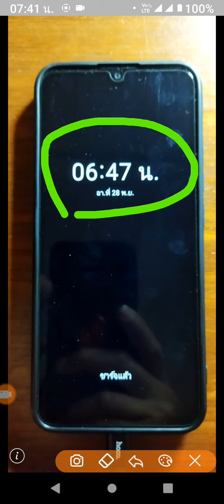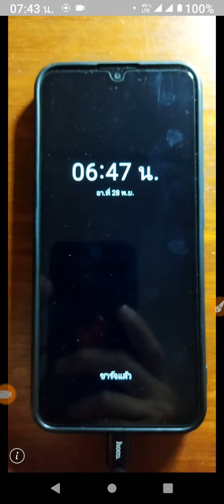นาฬิกาบนหน้าจอล็อค ใน Moto G20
ตั้งค่านาฬิกาบนหน้าจอล็อค หรือ นาฬิกาตอนพักหน้าจอสีดำ
ในเครื่องโทรศัพท์มือถือสมาร์ทโฟนโมโตโรล่า Moto G20 ซึ่งเป็น pure android 11 เพียวแอนดรอยด์ 11 ทำอะไรได้บ้าง